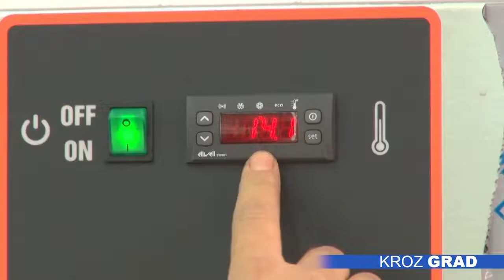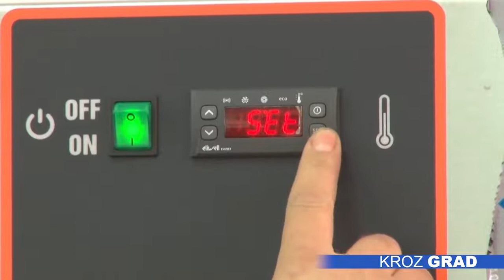Narodna kuhinja dobila rashladni orman od kompanije Lidl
Narodna kuhinja u Subotici primila je vrednu donaciju. Kompanija Lidl uručila im je rashladni orman kapaciteta 1400 litara, koji će od sada svoju namenu naći u kuhinji gde se svakodnevno priprema 1200 obroka za socijalno ugrožene sugrađane.

U centralni  objekat Narodne kuhinje Subotica, stigao je rashladni uređaj, zahvaljujući kojem će šestoro zaposlenih i tridesetpetoro volontera,  koji su svakodnevno angažovani na pripremanju toplih obroka, moći da unaprede usluge prema krajnjim korisnicima – Subotičanima kojima je pomoć najpotrebnija.

Donacija kompanije Lidl nastavak je akcije započete krajem prošle godine, kada su prikupljene namirnice za najugroženije građane. Poklon u vidu rashladnog ormana kapaciteta 1400 litara, najvećoj Narodnoj kuhinji u Vojvodini veoma će dobro doći, poručuju iz Crvenog krsta.

Iz Narodne kuhinje navode da su tehnički osposobljeni za pripremu 1200 obroka, u poslednjih nekoliko godina, deo opreme je obnovljen, ali još uvek postoje određeni nedostaci, kao što su mašina za mlevenje mesa i nekoliko radnih stolova.